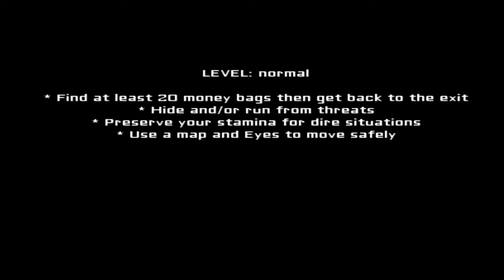EYES The horror game ☠ [t'es moche mais t'inquiète pas ça se soigne] ☠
••►Eh ? Un jeu d'horreur commenté par une fille qui ne crie pas ça te tente ?
Et oui...un jeu d’horreur…  ☠ ☠ ☠ EYES THE HORROR GAME☠☠ ☠
On est une cambrioleur dans une maison ☠ ☠ ☠ HANTEE ☠ ☠ ☠